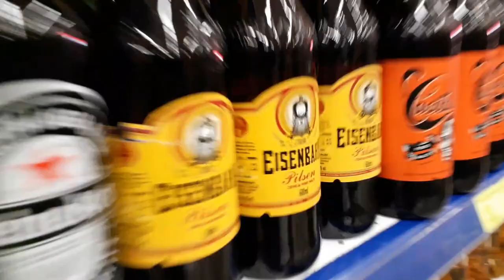FUI NO MERCADO COM MINHA AMIGA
Salve galerinha..
Meu primeiro VLOG, na rua..
Se inscrevam!!
Compartilhem!!

INSTAGRAM DA MENINONA: @tathianemarx
Meu Insta: @alvaro_rodriguesjr